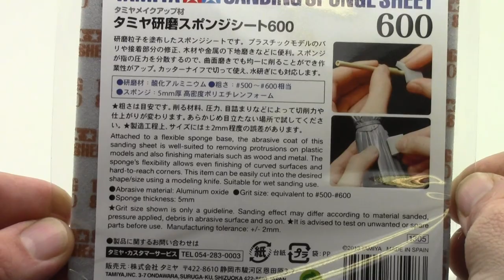Tamiya Sanding Sponge Sheet 600 # 87148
Attached to a flexible sponge base, the abrasive coat of this sanding sheet is well-suited for removing protrusions on plastic models and also finishing materials such as wood and metal. The sponge's flexibility allows even finishing of curved surfaces and hard-to-reach corners. This item can be easily cut into the desired shape/size using a modeling knife. Note: Suitable for wet sanding use. Choose from 4 different levels of abrasion. 400, 600, 1000, 1500

Tamiya Sanding Sponge Sheet x1
Dimensions: 114 x 140mm
Abrasive material: Aluminum oxide
Sponge thickness: 5mm